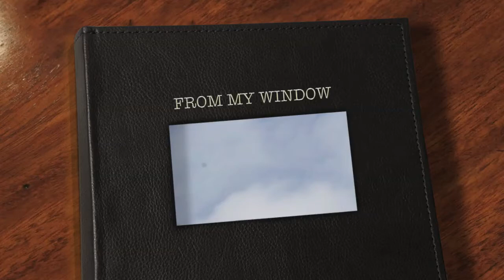FROM MY WINDOW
Photos by MARINELLA SALVI
A movie by MIMMO MANGIONE